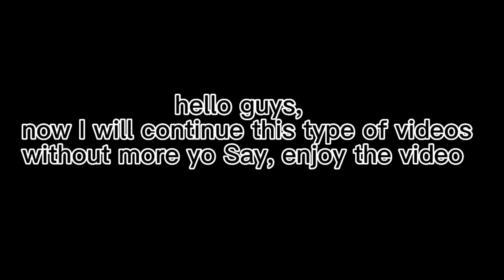Roblox Survive The Night Looping Part One??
Survive The Night Looping Part One??